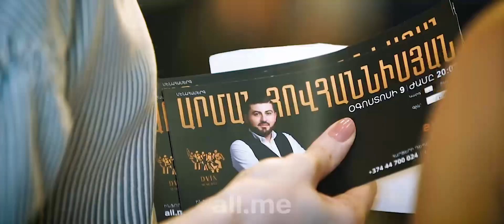Arman Hovhannisyan - Live in Concert (Dvin Music Hall)